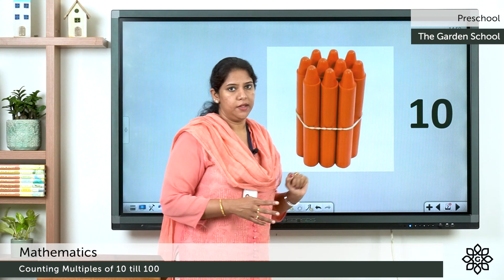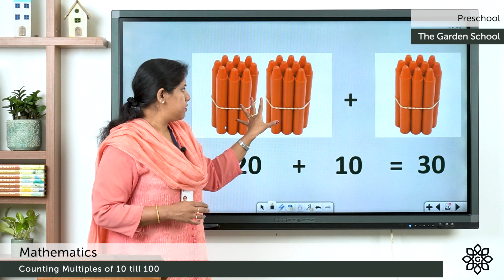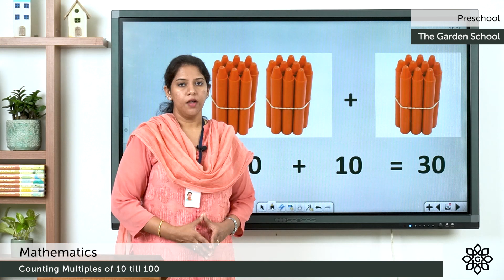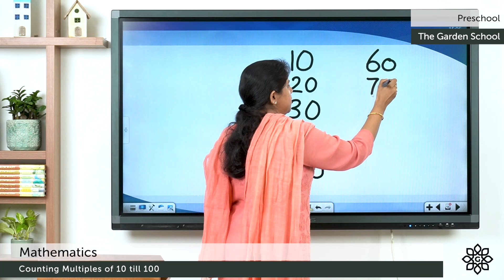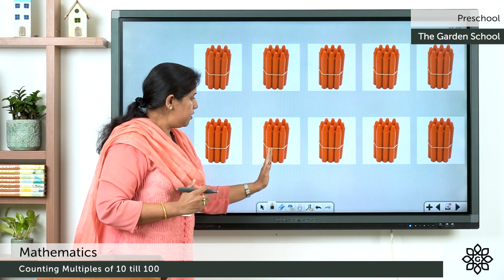Prep 2 Mathematics Counting Multiples of 10 till 100 | Explained in Malayalam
Preschool Mathematics, Counting Multiples of 10 till 100 & Addition Pattern of 5 for LKG and UKG kids. Explained in Malayalam and English.